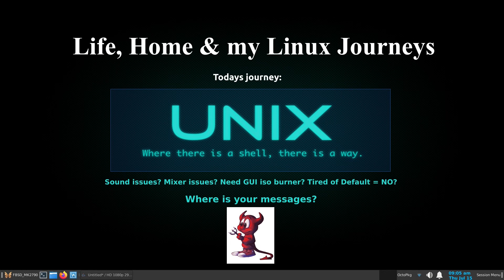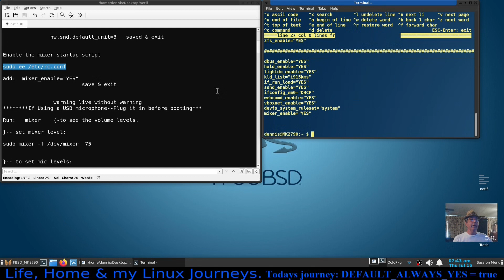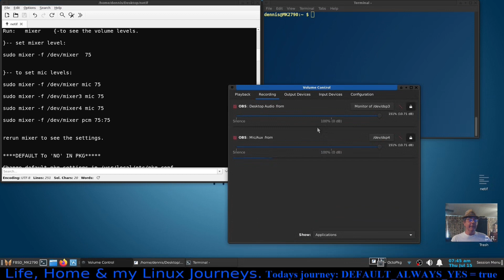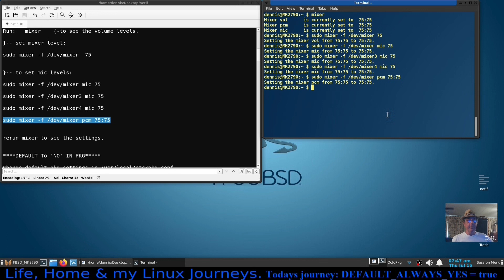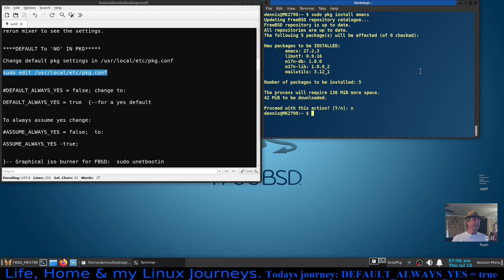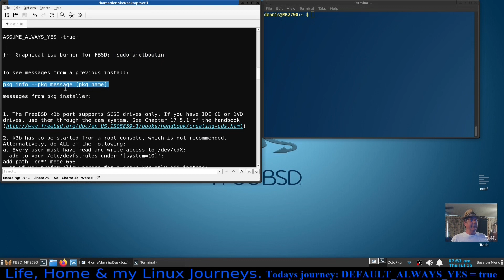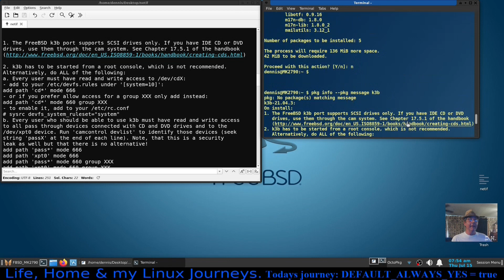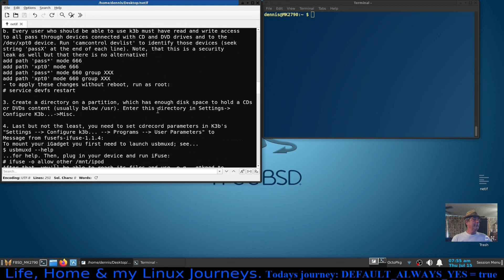FreeBSD 13 Tips #1 Audio Woes, Change Default To Yes, Skeared Of DD GUI Image writer? My messages?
When using FreeBSD for recording it requires more than pulseaudio is able to provide. These are the steps I took to make my audio both input & output levels correct for me. You may have to play around with the actual levels to meet your needs.

audio & snd
To list audio card:  cat /dev/sndstat
To find which device is the default:
sudo sysctl hw.snd.default_unit
To change default:
sudo sysctl hw.snd.default_unit=(?) (your choice here)
To load at boot edit:   sudo ee /etc/sysctl.conf
Add this line:                hw.snd.default_unit=3   saved & exit

Enable the mixer startup script
sudo ee  /etc/rc.conf   add:  mixer_enable="YES"
              save & exit

                                warning live without warning
If Using a USB microphone--Plug it in before booting

To see the volume levels. run:      mixer

To set mixer level:     sudo mixer -f /dev/mixer  75

To set mic levels:      sudo mixer -f /dev/mixer mic 75
                                    sudo mixer -f /dev/mixer3 mic 75
                                    sudo mixer -f /dev/mixer4 mic 75
                                    sudo mixer -f /dev/mixer pcm 75:75

To see messages from a previous install:
pkg info --pkg message   [pkg name]

Still Archin' on with FBSD at my side..